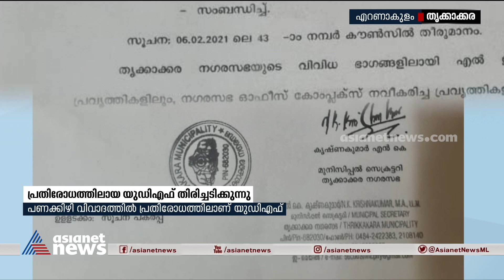പണക്കിഴി വിവാദത്തിൽ പ്രതിരോധത്തിലായ യൂഡിഎഫ് തിരിച്ചടിക്കുന്ന | Thrikkakara | Onam Gift Row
പണക്കിഴി വിവാദത്തിൽ പ്രതിരോധത്തിലായ യൂഡിഎഫ് തിരിച്ചടിക്കുന്ന; മുൻ ഇടത് ഭരണസമതിക്കെതിരെ ആരോപണം
Thrikkakara onam gift row updates